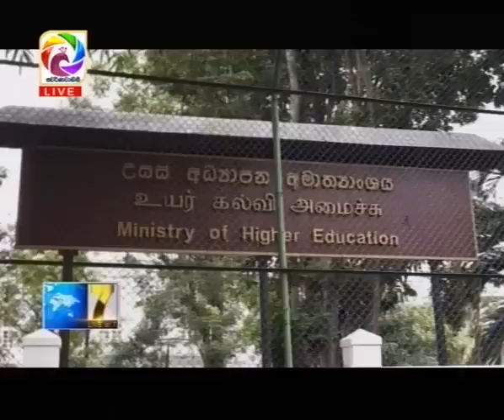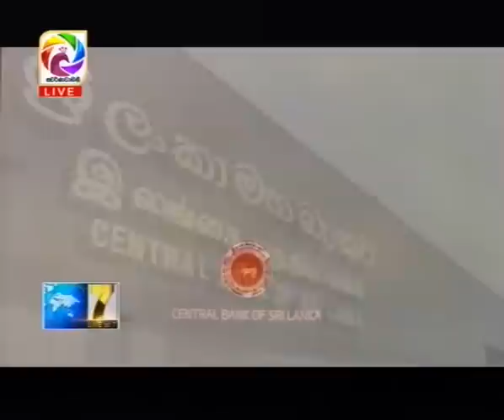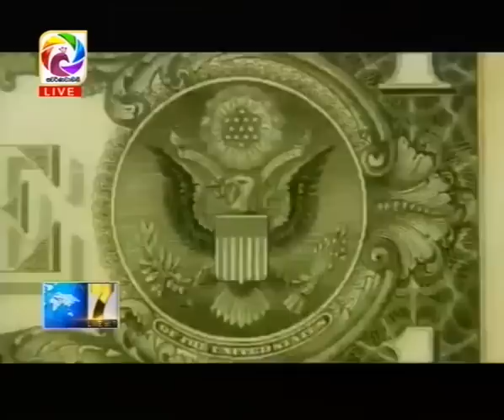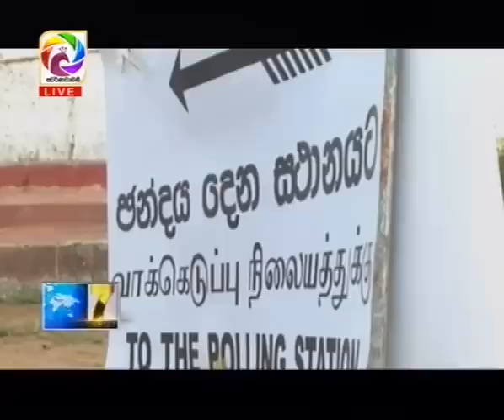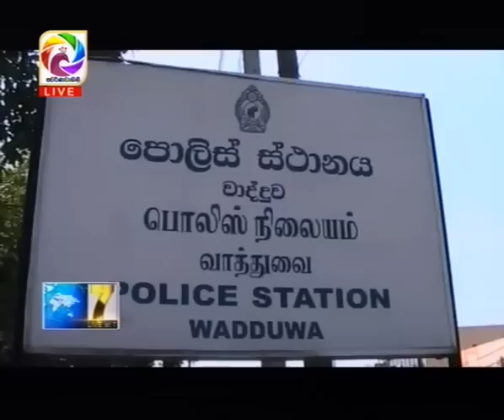Live at 7 News – 2018.04.26